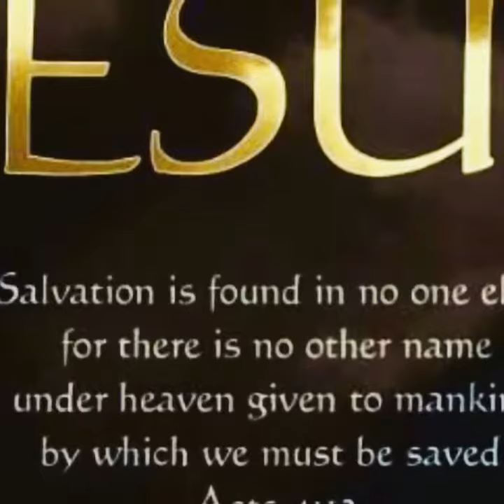Rev.Theresa Harding/ The name of Jesus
The name that is above every other name “Jesus”